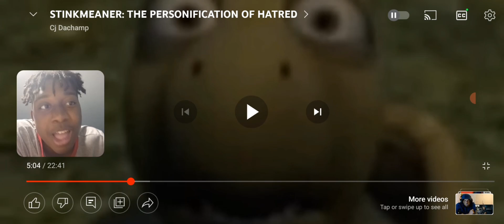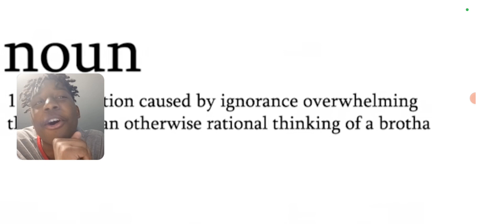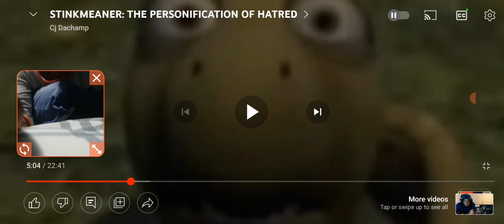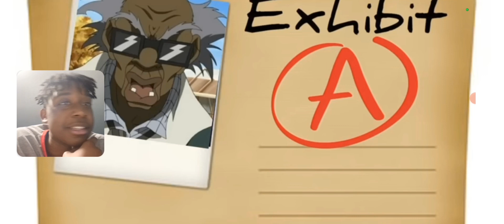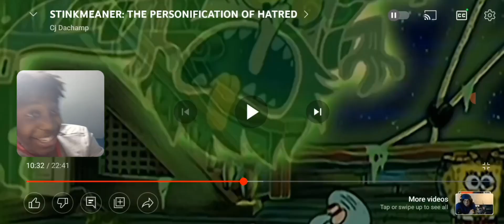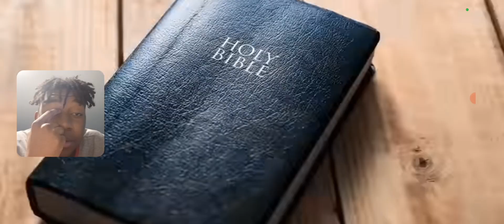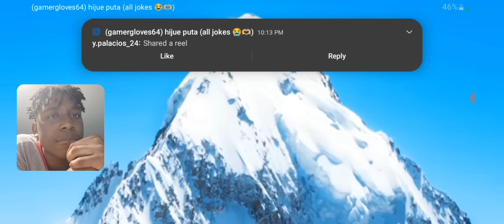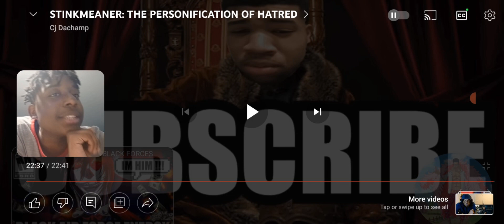STINKMEANER: THE PERSONIFICATION OF HATRED | Gamer Reacts